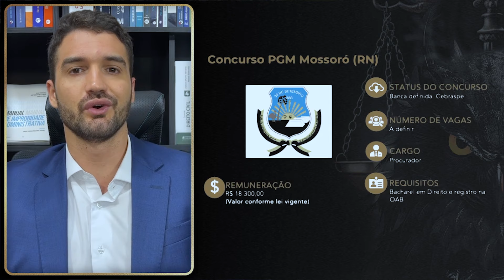Concursos Jurídicos: as principais PGMs para 2024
Os concursos para Procurador Municipal são uma ótima opção para quem quer iniciar os estudos para concursos jurídicos e gosta de advogar, sem falar que existem diversos editais iminentes para 2024!

📲 Receba gratuitamente materiais e notícias sobre concursos de Procuradorias no WhatsApp

▶ Assista → O Professor e Procurador do Estado de SP, Rodolfo Penna, passa todos os detalhes sobre os próximos concursos de PGMs.
Uma ótima oportunidade para quem quer sair da advocacia privada em busca de altas remunerações com estabilidade financeira e sem necessidade de atividade jurídica.
São vários concursos em alta, com iniciais que podem ultrapassar os R$ 20 mil reais!
Confira.